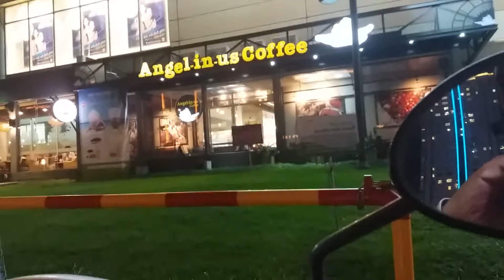NGƯỜI VIỆT XA XỨ - TOÀN CẢNH NGUYỄN THỊ THẬP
SAIGON TRAVEL GUIDE introduces SAIGON TRAVEL GUIDE to support the author with more animated, street food, familiar streets of Saigon. Power to make more videos about SAIGON TRAVEL GUIDE.
Dear children and siblings please Register SAIGON TRAVEL GUIDE to see the life of the city, the people of Saigon, Sai Thanh beautiful scene, Sai Thanh food.
THANK YOU FOR YOUR LOVE HAVING MONITORED AND SUPPORTED!